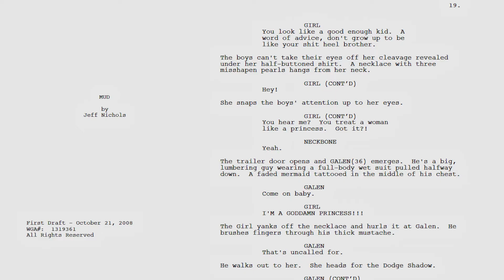Professor McConaughey on MUD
Studying the indie classic MUD in Script to Screen class with film professor Matthew McConaughey and writer-director Jeff Nichols.